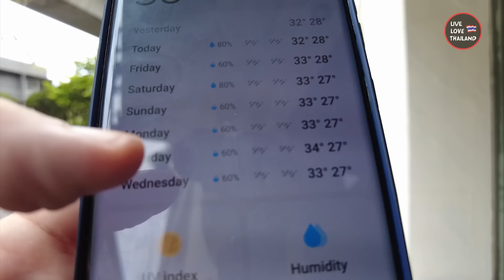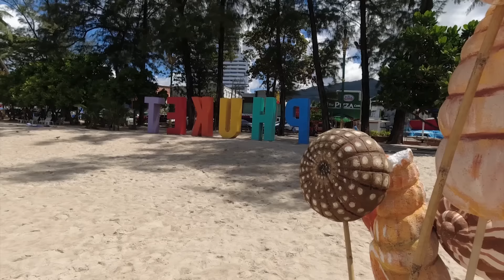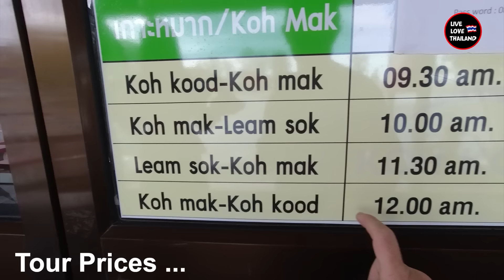Best Time To Plan Your Visit To THAILAND | High & Low Seasons Weather In THAILAND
Visiting Thailand In The wrong season Can mess all your vacation, so when is the best time to visit Thailand, what are the best seasons, what's the difference between high and low season in Thailand, which part of Thailand to visit and what months to avoid, all these are explained in this vlog to help you plan your trip to Thailand.